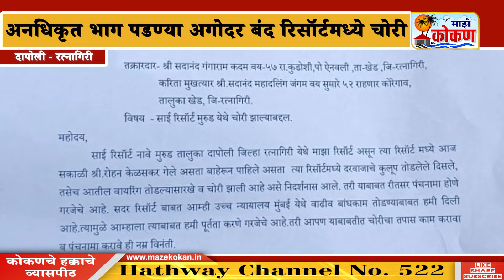दापोली - मुरुड येथील साई रिसॉर्ट मध्ये चोरी